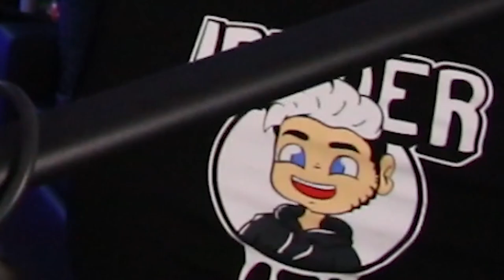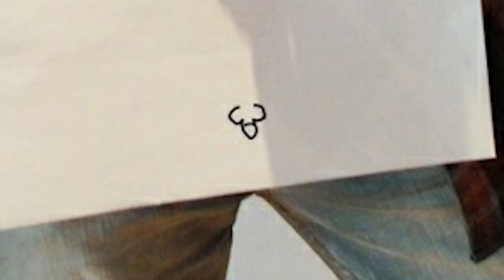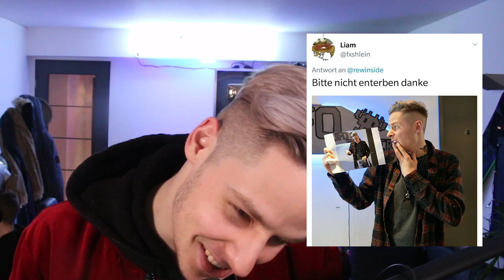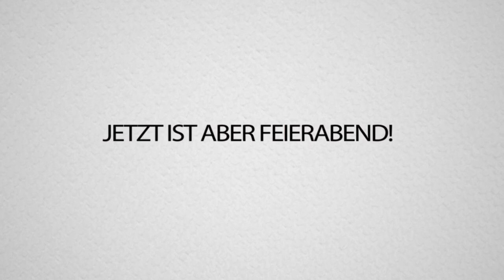Wieso tut MEINE COMMUNITY mir so etwas SCHRECKLICHES an? 😪